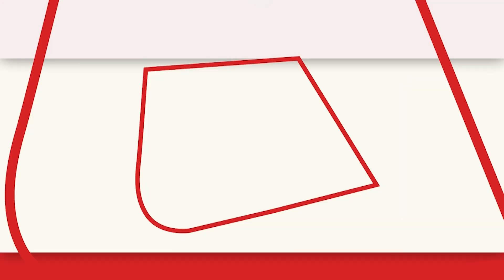पूर्व सपा MLA से असम CM Himanta को दिया जवाब, 'मदरसों को तोड़ने से इस्लाम की रफ्तार बढ़ेगी'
पूर्व सपा MLA से असम CM हिमंता को दिया जवाब.'मदरसों को तोड़ने से इस्लाम की रफ्तार बढ़ेगी'.'इस्लाम कभी खत्म नहीं हो सकता'.'जितना मदरसों को तोड़ेंगे उतना ही इस्लाम मजबूत होगा'.